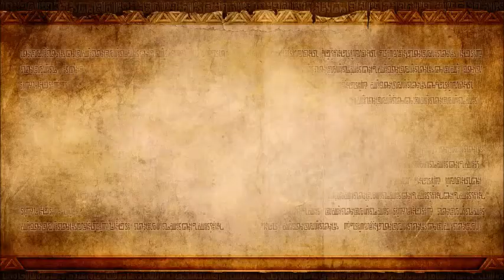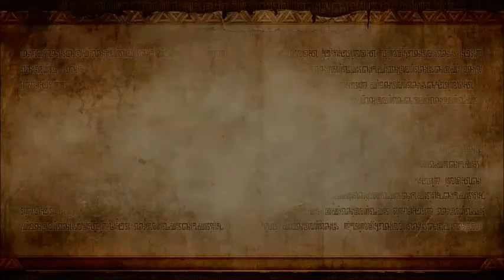Zelda: Hyrule Warriors DLC Part 5 (Darkness Falls)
Part 5 of my Zelda: Hyrule Warriors downloadable content series.